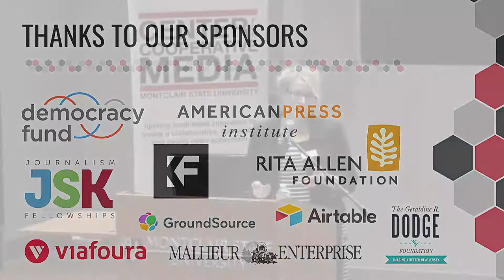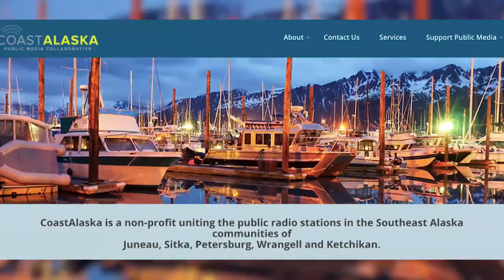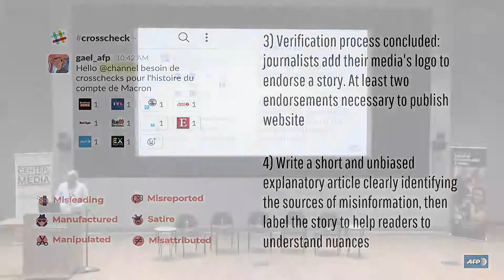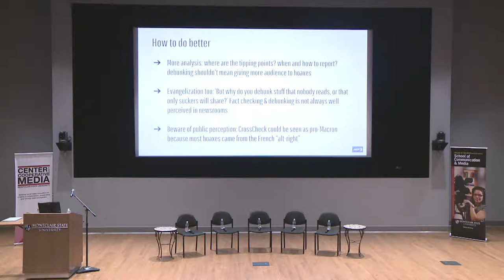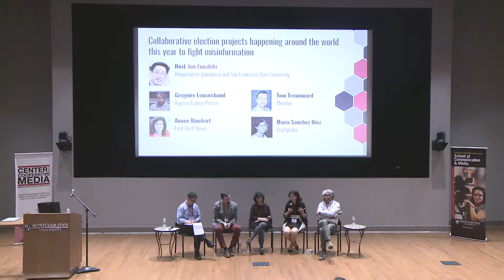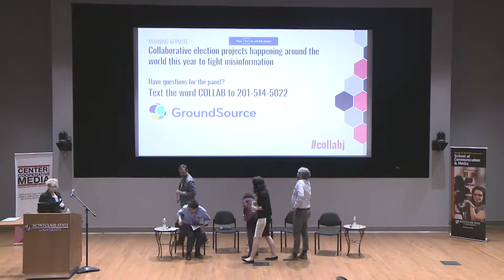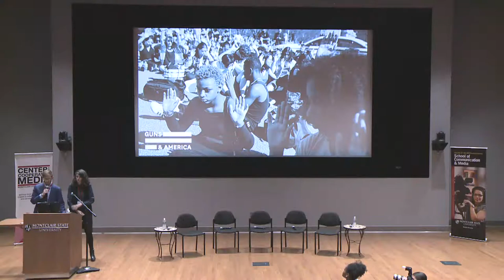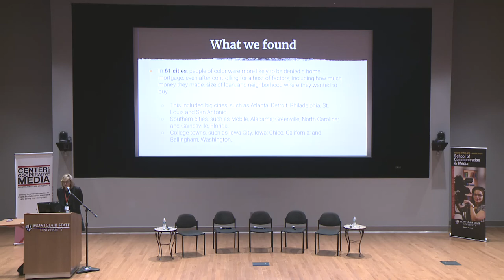LIVESTREAM: 2018 Collaborative Journalism Summit (Day 2)